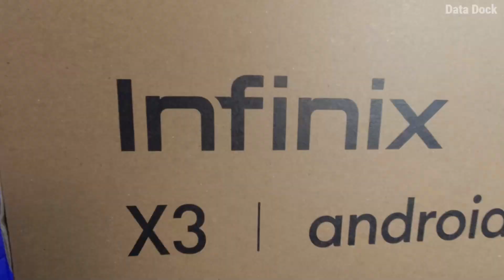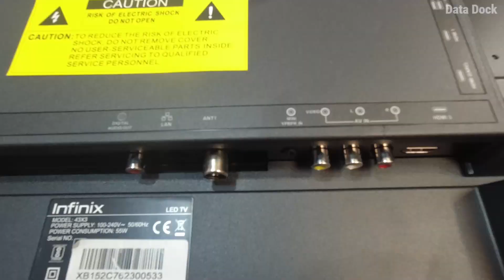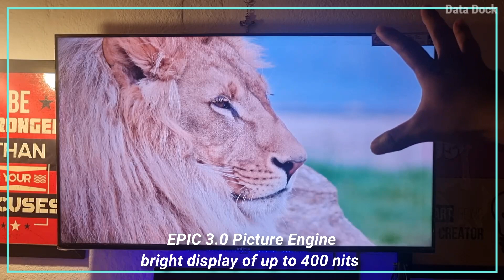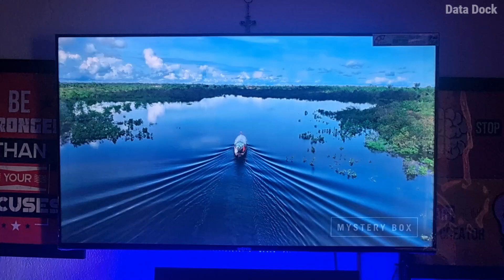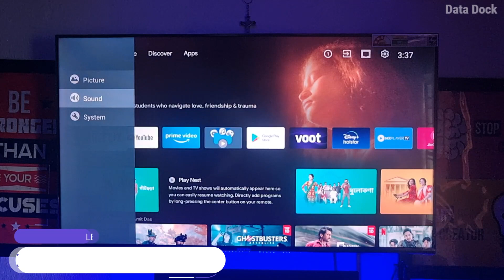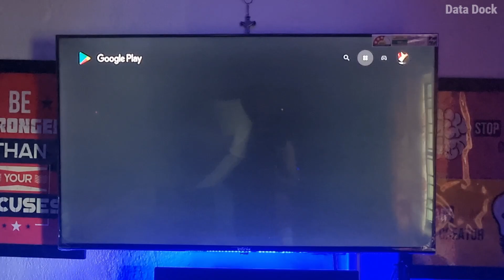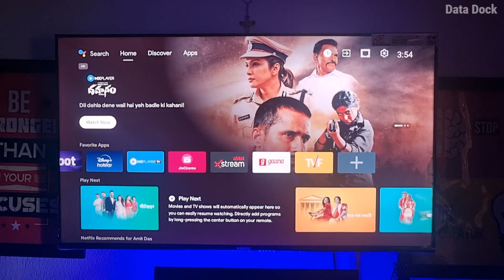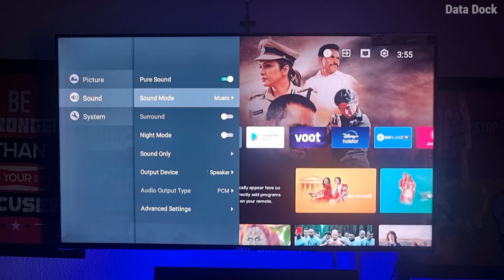Infinix X3 Android Smart TV Review After 7 Days of Use | 43 inch Full HD | Data Dock